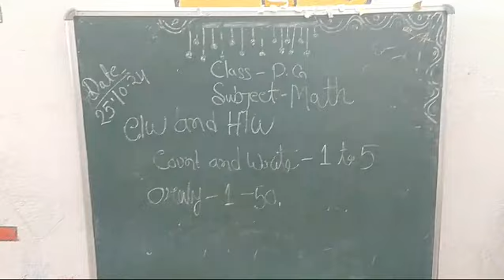rising sun public school kadamtala e Class